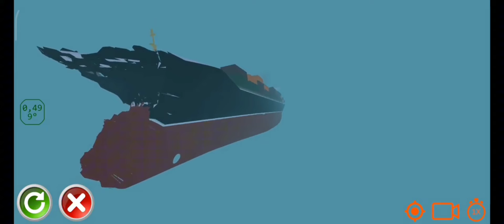SEA MINE TRAGEDY COMPILATION PART 2!!!!! - Ship Mooring 3D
Ship control and mooring simulator

 Original simulator of ship-handling, maneuvering and mooring to a pier with tugboats.

 * Game features *
 Realistic control of large cruise liners and cargo ships.
 Single and multi-screw vessels with separate propeller control (including Titanic) or azimuth propulsion.
 Maneuvering with thrusters.
 Mooring the vessel to the berth using two tugboats with separate control.
 Narrow-swimming, bypass of hazards, passing with other vessels.
 Different environment and weather conditions.
 Sea marks of hazards and channels.
 Damage and sinking of ships at collisions.
 A large number of levels with a gradual increase in difficulty.

ship mooring 3d, ship mooring 3d game, ship mooring 3d 2023, ship mooring 3d update, ship mooring 3d sinking, ship mooring 3d android, ship mooring 3d sea mine, ship mooring 3d titanic, ship mooring 3d britannic